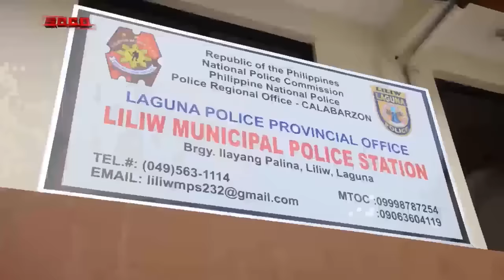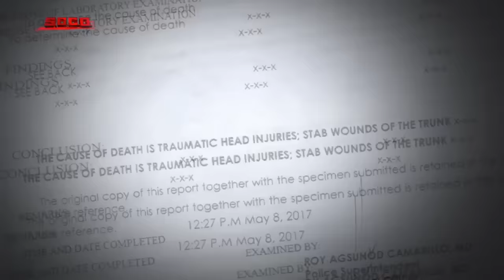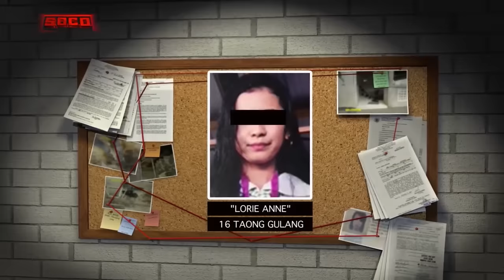SOCO: Unresolved Case of a Teenager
"SOCO" delves into the horrid killing of an adolescent woman in Liliw, Laguna. "Angie" describes the agony of losing her daughter in a brutal way. "Angie" also recounts the events before her daughter went missing, and after she was led to her body. Liliw, Laguna PNP chief investigator PO3 Ronald Pastoral relays the results of the victim's post-mortem examination, as well as the details of their investigation.